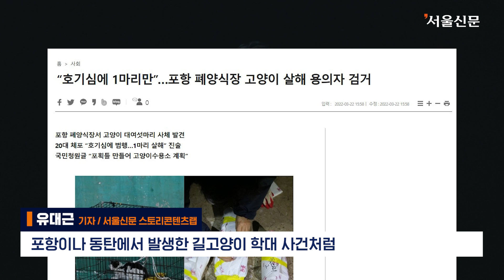쉽게 입양되고 쉽게 버려지는 동물들, 아이들의 운명은 [2022 유기동물 리포트: 내 이름을 불러주세요]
서울신문은 오는 14일부터 ‘2022 유기동물 리포트 : 내 이름을 불러주세요’ 연재한다. 전국 여러 지자체·위탁, 사설보호소를 다녔고, 많은 사연을 취재했다. 잘못은 인간이 지고 벌은 동물이 받는 현실을 확인했다. 서울 용산구에서 해피엔딩을 맞이한 유기견 루피의 이야기, 동물구조협회에서 생사가 갈린 두 마리의 유기견 이야기를 먼저 소개한다.

취재: 유대근, 최훈진, 이주원, 이근아
사진: 박윤슬
영상: 문성호, 김형우